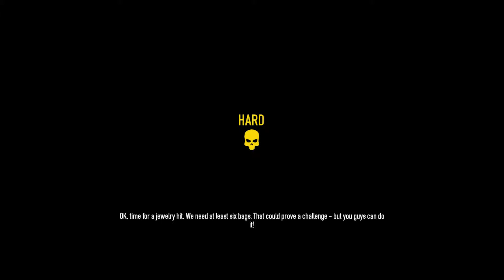Men Play! Payday 2 EP 3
Grvmm L2P and goes through the tutorial!  A little late but MEN!

EP 4! WOW.